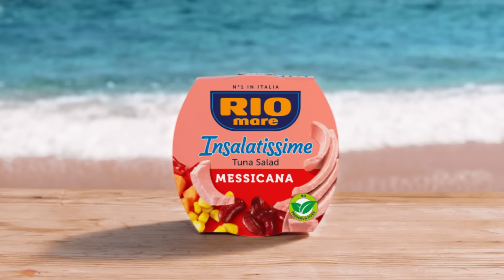Insalatissime Rio Mare |15s, 2022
Idealne za ručak u kancelariji ili u parku, ili čak za brzu i laganu večeru, Rio Mare salate od tunjevine su ukusne i hranjive.